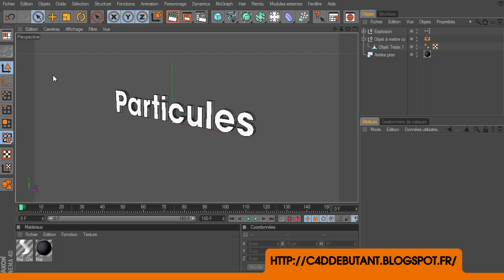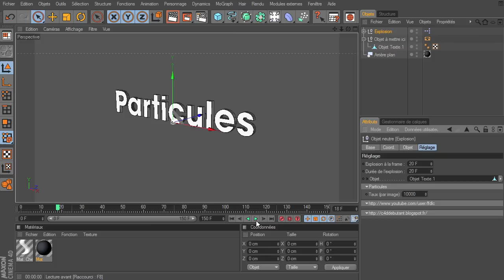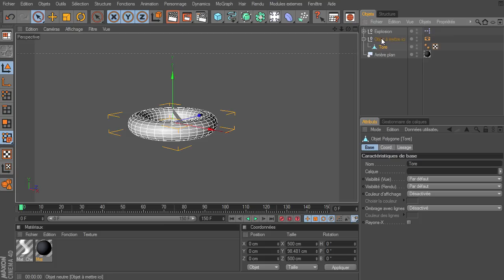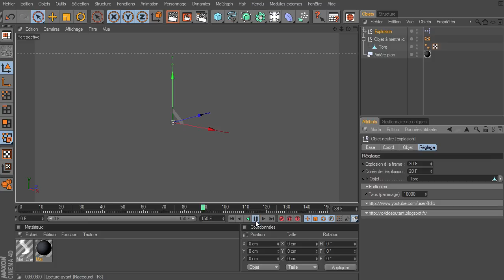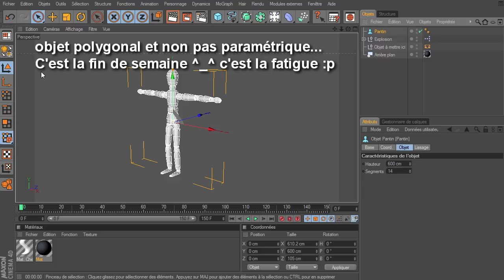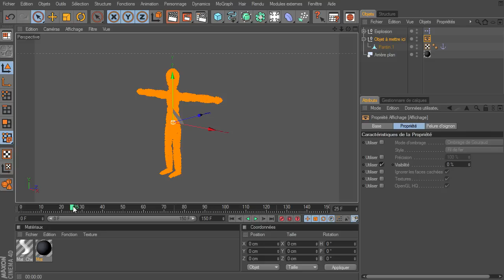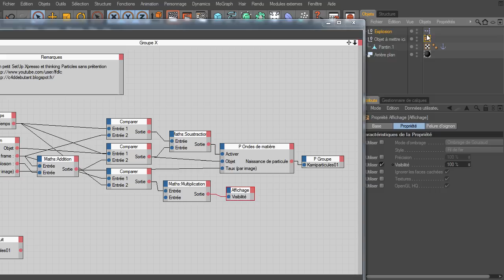Ressource : Explosion en particules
Ce n'est pas un tuto ni des réponse aux question, juste une ressources que j'ai faite suite au tutoriel précédent, donc un petit SetUp que je partage avec les abonnés de ma chaîne YouTube et les Visiteur du blog.

Vous pouvez l'utiliser comme bon vous semble, le modifier, l'améliorer, si vous l'améliorer significativement merci de me montrer le résultat que j'en profite aussi :p par contre ne le vendez pas ça doit rester gratuit :)

Le fichier peut être ouvert dans Cinema 4D 11.5, 12, 13 et 14 mais vous devez avoir Thinking Particles donc une version Studio

plus d'info et le lien du fichier sur le blog